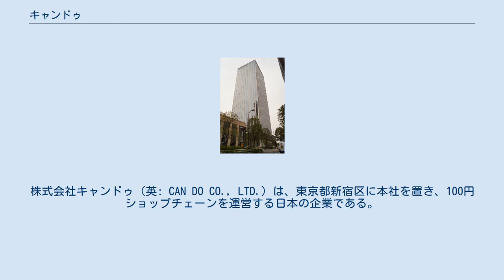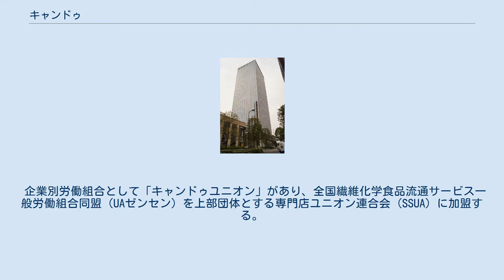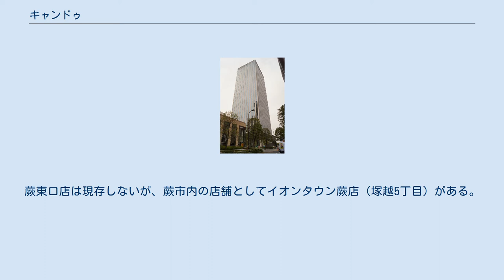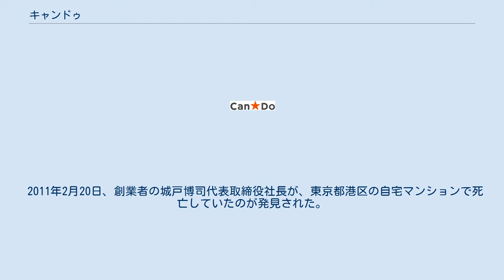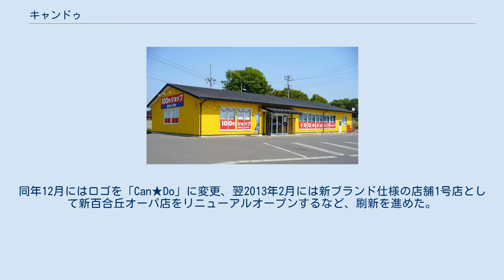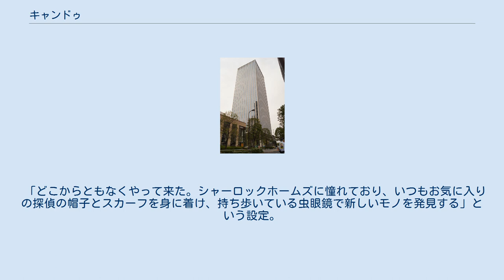キャンドゥ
株式会社キャンドゥ（英: CAN DO CO., LTD.）は、東京都新宿区に本社を置き、100円ショップチェーンを運営する日本の企業である。
コーポレート・メッセージは「まいにちに発見を。」。
 1位のダイソー、2位のセリアに次ぐ、業界第3位である（2010年時点、2011年時点）。
 100円ショップ「キャンドゥ」を運営し、日本全国で店舗を展開するほか、海外進出もしている。
店舗数は1,123店舗（2021年4月末時点）。
 現行の「Can★Do」CIロゴは、2012年より使用している。
直営店の他にフランチャイズ店舗もある。
 1999年4月、日本ショッピングセンター協会に加盟。
テナント企業で構成される第二種正会員として所属する（2019年9月1日現在）。
 2013年をもって一部店舗での300円・500円（消費税抜き）商品販売を終了したが、2020年7月より改めて200円・300円・400円・500円商品の取り扱いを開始した。
 企業別労働組合として「キャンドゥユニオン」があり、全国繊維化学食品流通サービス一般労働組合同盟（UAゼンセン）を上部団体とする専門店ユニオン連合会 (SSUA) に加盟する。
 2018年よりDCMホーマックとFC契約を締結しており、DCMグループのホームセンター内に出店していることがある。
2020年よりDCMグループなどの契約を結んだ大手FC加盟店の出店を強化している。
 創業者の城戸博司が、1993年12月3日に埼玉県戸田市で会社設立。
資本金1,000万円。
 1997年、1号店となる蕨東口店（埼玉県蕨市塚越1丁目7-8）を京浜東北線蕨駅東口に開店。
蕨東口店は現存しないが、蕨市内の店舗としてイオンタウン蕨店（塚越5丁目）がある。
 2000年6月、東京都板橋区板橋三丁目9番7号へ本社を移転、業容拡大に対応した。
 2007年4月27日、関西を中心に100円ショップ「クリスタルショップ」を展開する株式会社クリスタルショップの全株式を、株式会社クリスタルから取得し子会社化。
同時に、株式会社クリスタルショップは株式会社ル・プリュに商号変更した。
旧クリスタルの店舗は「ル・プリュ (Le Plus) 」の店名で営業していたが、のちに「キャンドゥ」に統一された。
キャンドゥ発行の株主優待券は、ル・プリュ店舗でも使用できた。
 翌2008年11月30日、株式会社ル・プリュから「ル・プリュ」のうち30店舗を事業譲受され、同年12月1日には子会社の株式会社ル・プリュが解散した。
 2009年12月5日には、株式会社タヤ製作所から100円ショップ「オレンジ」の関西地区の14店舗を事業譲受した。
首都圏発祥の100円ショップであるキャンドゥは、これらの企業・店舗買収により関西地区の店舗網を増やしていった。
 2011年2月20日、創業者の城戸博司代表取締役社長が、東京都港区の自宅マンションで死亡していたのが発見された。
自室のベッドの上で死亡していたのを親族が発見した。
警視庁によれば、外傷等はなく死後2週間ほど経過しており、死因は病死とされた。
 これを受け、翌2月21日には株価が急落。
キャンドゥでは同日、城戸博司の子息で経営企画室室長の城戸一弥と、販売本部本部長の北川清水を代表取締役に選任。
2月25日付で城戸一弥が代表取締役社長に就任した。
一弥は社長就任当時は25歳であった。
 翌2012年には新社長のもとで、4月2日に本社を板橋区板橋から新宿区北新宿の新宿フロントタワーへ移転。
同年12月にはロゴを「Can★Do」に変更、翌2013年2月には新ブランド仕様の店舗1号店として新百合丘オーパ店をリニューアルオープンするなど、刷新を進めた。
 マスコットキャラクターは、犬の「はっ犬ワンドゥ」。
「はっけんワンドゥ」と読み、同社のキャッチフレーズ「まいにちに発見を。」から、犬と発見を掛けている。
 「どこからともなくやって来た。シャーロックホームズに憧れており、いつもお気に入りの探偵の帽子とスカーフを身に着け、持ち歩いている虫眼鏡で新しいモノを発見する」という設定。
YouTubeのキャンドゥ公式アカウントで、2013年9月から「はっ犬ワンドゥ」のアニメ動画が公開されている。
 以下のようなプロフィールが設定されている。